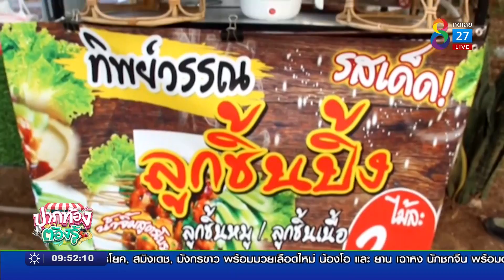ปากท้องต้องรู้ ร่วมด้วยช่วยขาย ทิพย์วรรณ ลูกชิ้น 2 บาท | 16 ก.พ.2565 | ข่าวช่อง 8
มีร้านลูกชิ้นปิ้ง ที่ปราจีนบุรี มาแนะนำ ทั้งอร่อย และราคาย่อมเยา เพียงไม้ละ 2 บาท เท่านั้น

ร้านอยู่หน้าสถานีวิทยุชุมชนบ้านโป่งไผ่ ต.ท่าตูม อ.ศรีมหาโพธิ  จ.ปราจีนบุรี
ขายวันจันทร์-ศุกร์ ตั้งแต่ 5 โมงเย็น ถึง 4 ทุ่ม ส่วนเสาร์-อาทิตย์ ขายตั้งแต่ 9 โมงเช้า ถึง 4 ทุ่ม
สั่งได้ที่ โทร.098-724-6300 และ เฟซบุ๊ก : Dz'Hi Thippawaan Wetjaloen